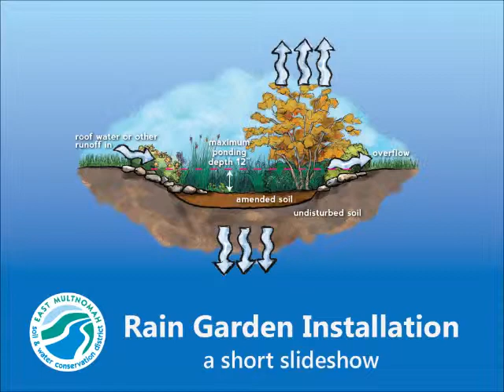Rain Garden Installation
Watch a short slideshow of a rain garden being built start to finish. Learn what's involved and be inspired to learn to build your own.  You can do it!